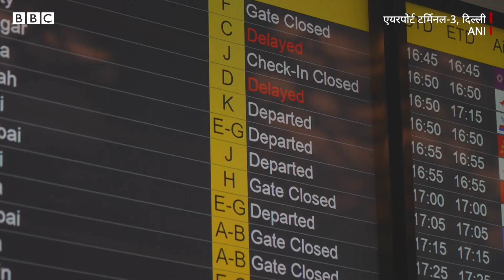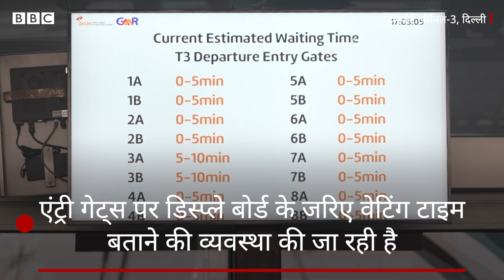Delhi Airport Terminal 3 Chaos : दिल्ली हवाई अड्डे पर भीड़ से निपटने के लिए क्या उपाय हो रहे हैं?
दिल्ली एयरपोर्ट की भीड़ सोशल मीडिया पर चर्चा में है. एयरपोर्ट पर भीड़भाड़ की तस्वीरें और वीडियो जमकर शेयर की जा रही हैं. यात्रियों का कहना है कि भारी भीड़ की वजह से उन्हें दिक्कतों का सामना करना पड़ रहा है.

वीडियो: सेराज अली और एएनआई